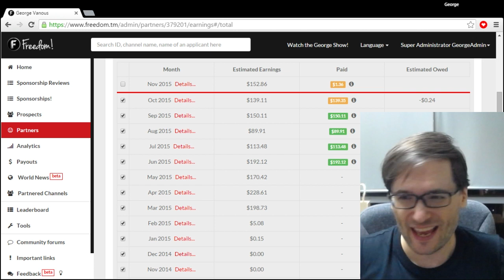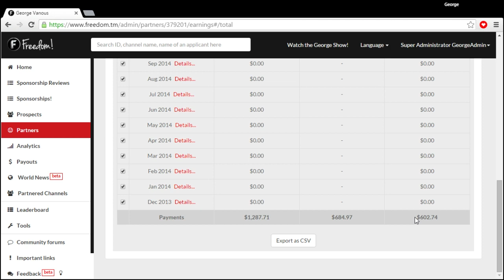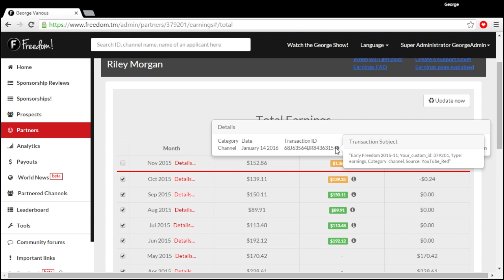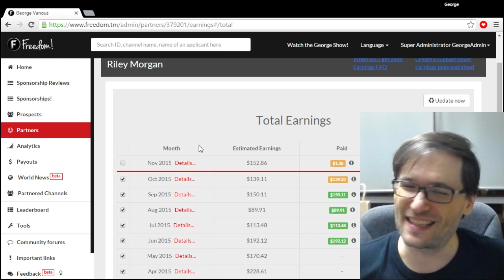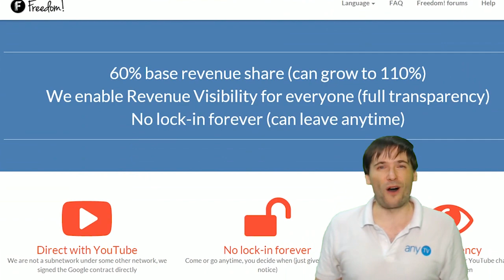★ Catchup payments in 24 hours!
You will receive all catchup payments in 24 hours if you are owed one, as George explains.

▼ Links

▼ Heartbeat

▼ Freedom!

▼ Music